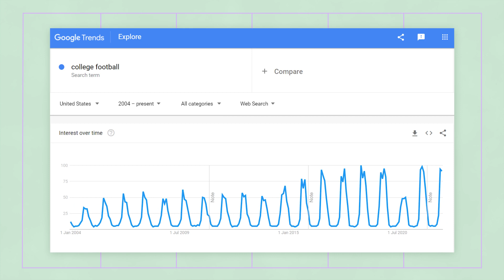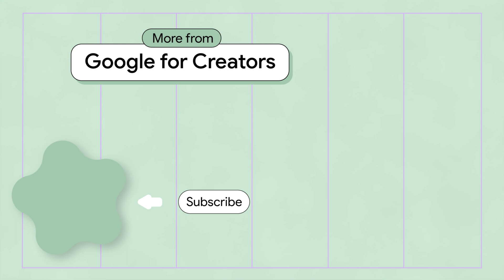Google Search Trends for November 2022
Did you know that queries related to college football, basketball,  and overall workout hacks are up in the month of November? In this episode of Google Search Trends, we dive deep into the sports focused trends of November. Stick around and find out what trends you can incorporate into your November content calendar!